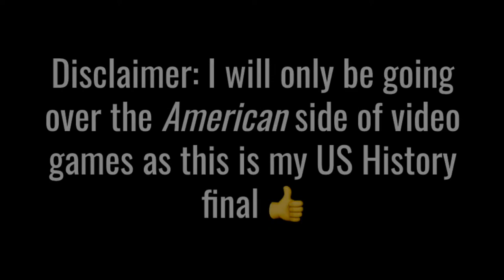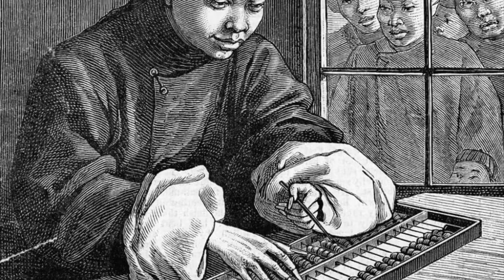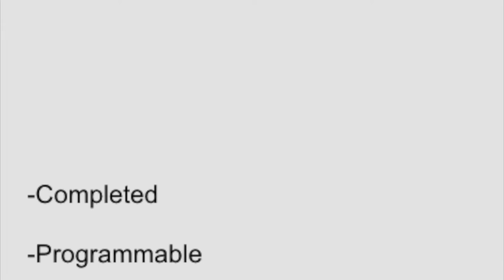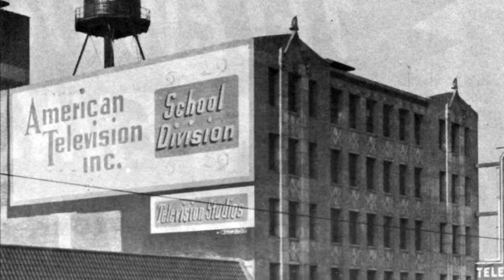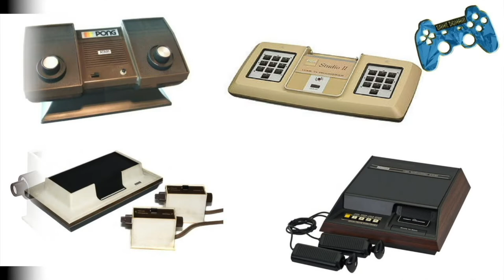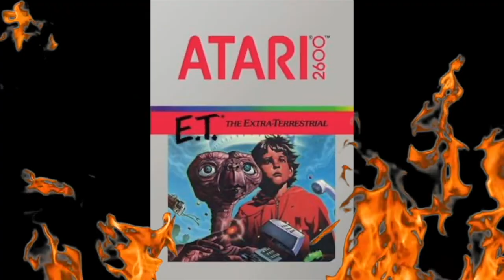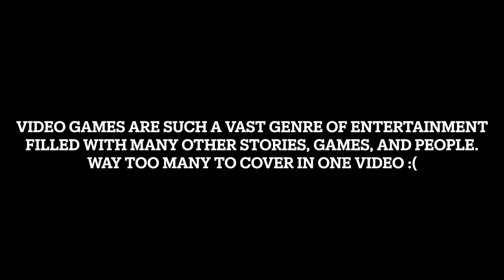A Short History on some Video Game Topics - (1958-1995)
Final for my US History Class

Did not think that this video would be so long. Wanted to do more but 5-10 minutes was the limit :(

Hi Mrs. Reeves
I should get at least 3%